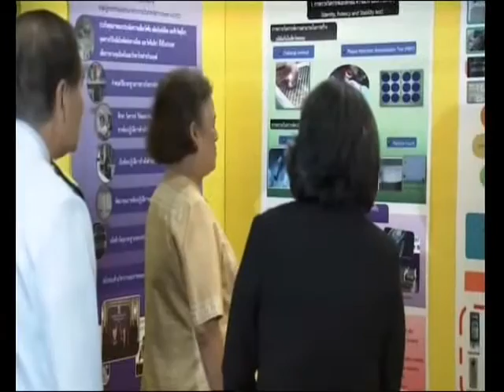สมเด็จพระเทพรัตนราชสุดาฯ สยามบรมราชกุมารี ทรงเปิดการประชุมวิชาการวัคซีนแห่งชาติ ครั้งที่ 7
วันอังคารที่ 7 กรกฎาคม พุทธศักราช 2558 เวลา 09.05 น. สมเด็จพระเทพรัตนราชสุดาฯ สยามบรมราชกุมารี เสด็จพระราชดำเนินโดยรถยนต์พระที่นั่ง จากวังสระปทุม ไปทรงเปิดการประชุมวิชาการวัคซีนแห่งชาติ ครั้งที่ 7 หัวข้อ “ความมั่นคงด้านวัคซีน ความจริง หรือความฝัน” ณ โรงแรมสวิสโฮเต็ล เลอ คองคอร์ด เขตห้วยขวาง กรุงเทพมหานคร